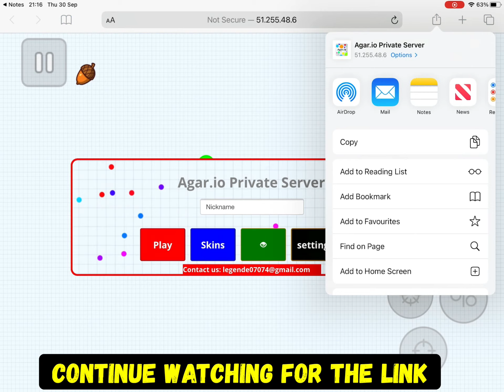AGARIO MACRO MODE تسوي ماكرو في اقاريو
New ios + android custom level 3 skin tutorial
Agario mobile

AUTO CLICK , BEST  MOMENT,SNAY , WOOBS, ASHWIN , SKILLS , HERO, ARZN, GETDEADKID, VIRUS TROLL, SPY, SKIN

Agar.io
2015
2016
2017
2018
2019
2020
Agario, Agar.io, Agar, Agario, Agario Mobile.